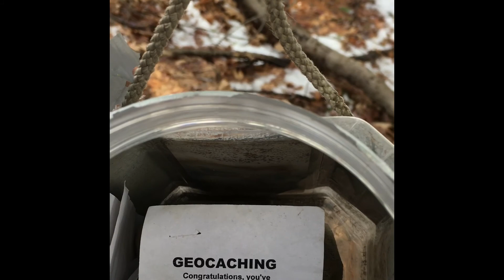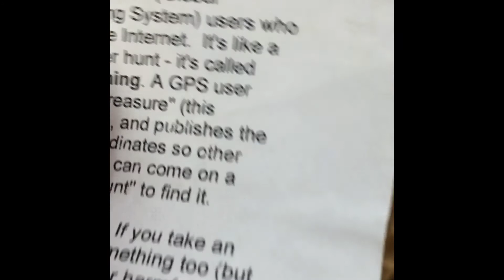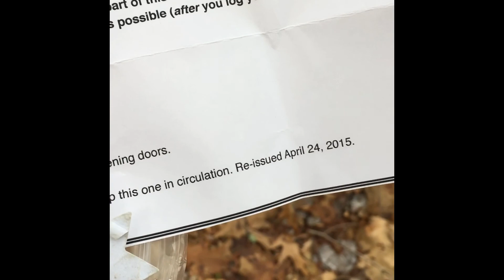Discovered In New Hampshire